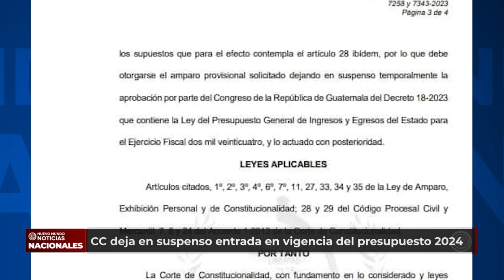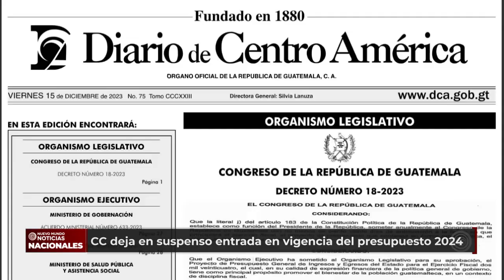CC deja en suspenso entrada en vigencia del presupuesto 2024